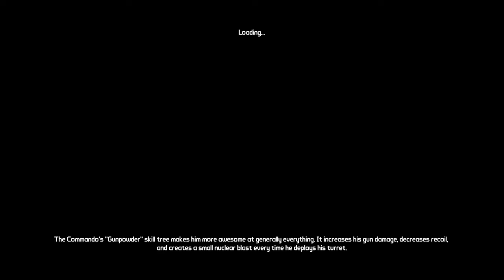They're Called Classics For A Reason (Borderlands 2 Roguelands)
In this video, I got alot of great stuff and put them to good use.